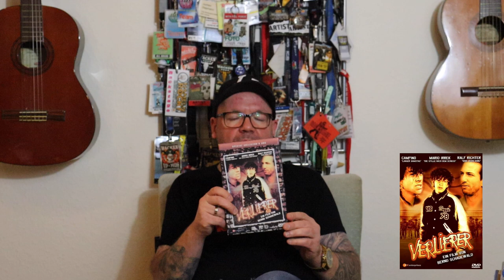DVD Vorstellung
Für den Gemütlichen Filmabend haben wir Euch ein paar kultige Musikfilme rausgesucht. Viel Spass beim anschauen.